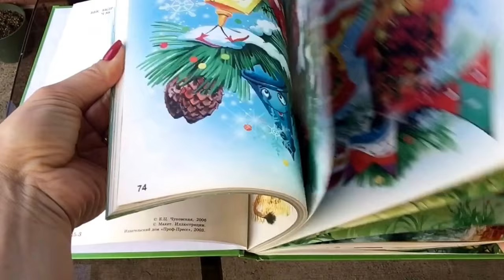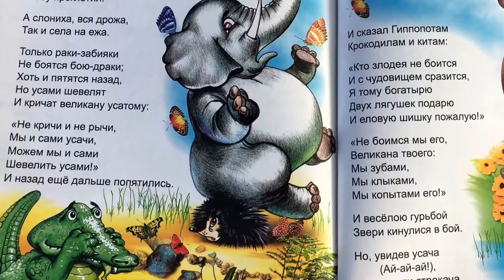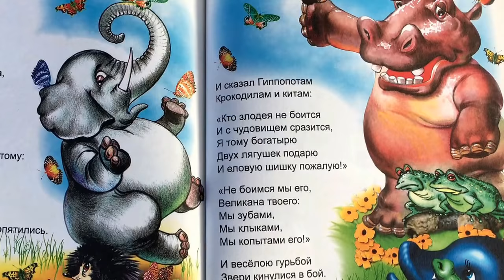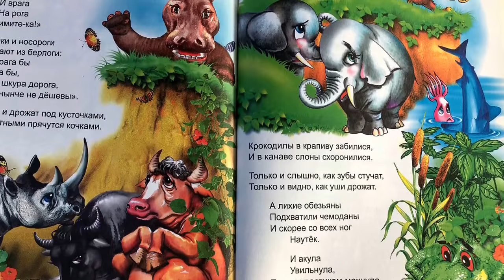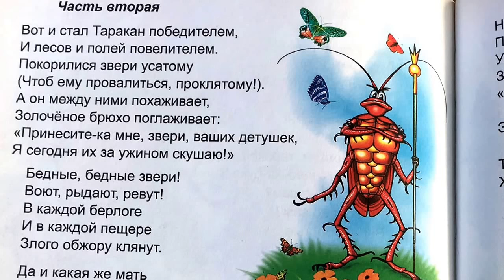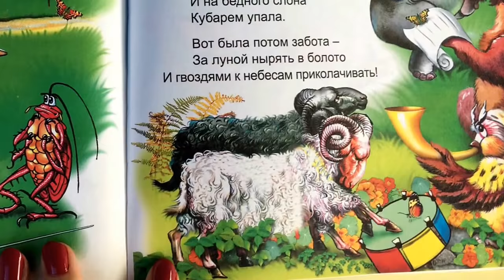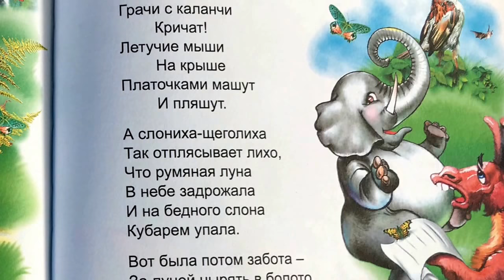👨🏻 Тараканище I Корней Чуковский I Сказка в Стихах I Русские Сказки I Audio Skazki в Картинках 📖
Рады вас видеть на канале MamaBook!!!

Спасибо, что поддерживаете канал пальчиками вверх ❤

Cказка К. И. Чуковского о страшном-престрашном Тараканище.
Сюжет:
Он напугал всех зверей: медведей на велосипеде, и кота, что ехал задом на перед, и комариков на воздушном шарике, раков на хромой собаке, волков на кобыле, львов в автомобиле, зайчиков в трамвайчике, но был проглочен обыкновенным маленьким воробышком, даже усов от него не осталося.

MamaBook - детский канал ПОУЧИТЕЛЬНЫХ сказок. Каждый ВТОРНИК и ПЯТНИЦУ выкладываются новые видеокниги на канале.

Как только мы наберем желающих, мы собираемся устраивать на канале MamaBook конкурсы выразительного детского чтения сказок и/или рассказов с разигрыванием призов.

Канал MamaBook создавался с идеей создать здесь общество читающих детей. Мы будем рады услышать любое ваше пожелание или замечание по этому поводу ниже в комментариях. Спасибо! Надеемся, что сказки на канале MamaBook научат наших маленьких слушателей быть добрыми, отзывчивыми и понимать лучше родителей :)

"Тараканище" - Корней Чуковский - Стихи для Детей